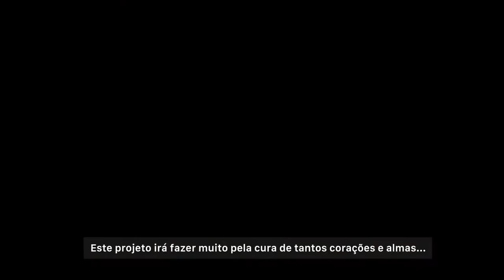432 Activists - 3 - Os ISAACS Sinfonia Natural em 432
Leia alguns trechos deste capítulo:

"- Eu acho que foi um milagre vocês conseguirem gravar o tom que eu ouço quando estou na natureza. Esta é a frequência da terra que eu ouço." - Mr. Gordon Mote.

"- Uma nota C (256 Hz) perfeita em 432. Que é exatamente a nota e a afinação na qual nós gravamos esta música. E nós ja haviamos terminado ela. Então para nós foi como uma confirmação divina de que estamos fazendo a coisa certa." - The ISAACS Sinfonia Natural em 432 (indicado ao Grammy 2017).

"- O tipo de música que você ouve certamente tem impacto. Mas até a frequência da música que você ouve tem impacto. Isto é uma loucura. Nós gravamos o álbum inteiro na afinação 432 ao invéz de 440 porque esta é a frequência da natureza." - The ISAACS Sinfonia Natural em 432 (indicado ao Grammy 2017).